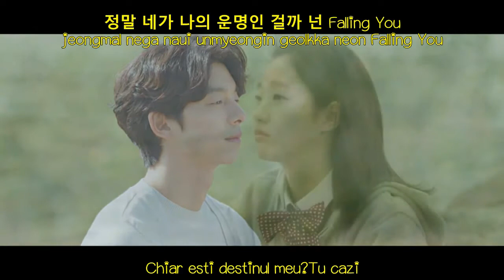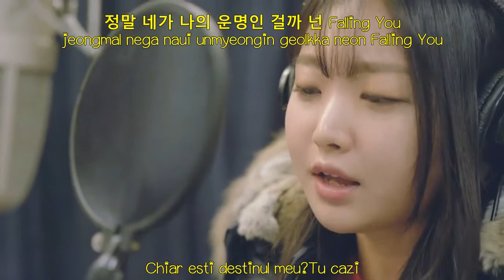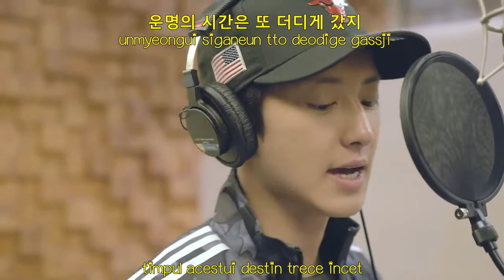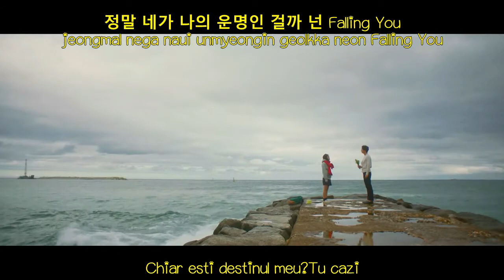CHANYEOL & PUNCH - Stay With Me Romanian Subtitle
~CREDITS~

Rom: iLyricsBuzz
Korean: music naver
English: popgasa
Romanian Translation: Iana Iulia